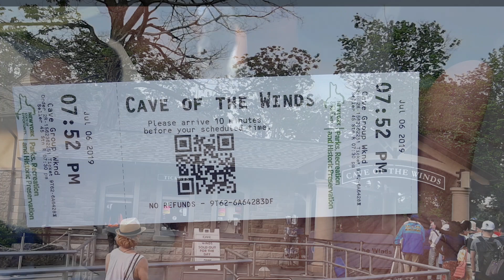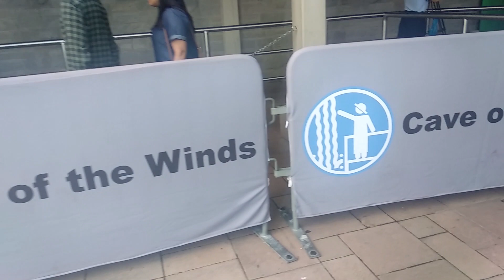Cave of the Winds | நயாகரா பயணம் - Part-4 | தமிழ் | CM Vel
இந்த வீடியோ பின்வரும் விஷயங்களைப் பற்றி விவாதித்தது,